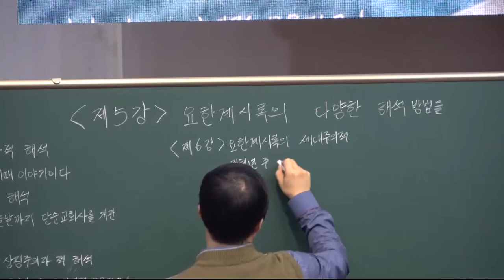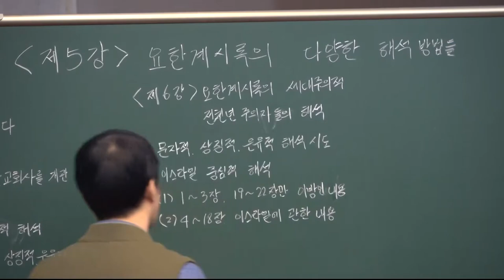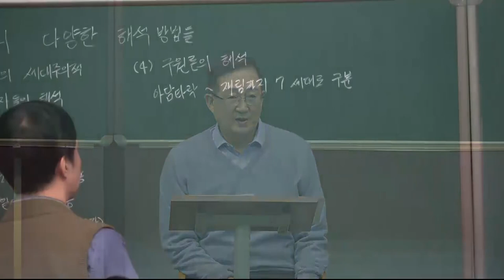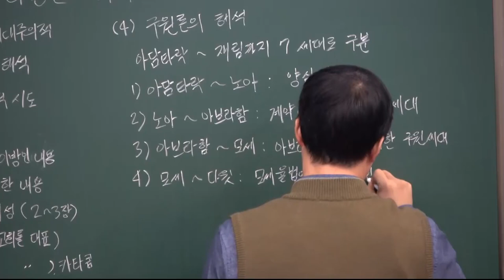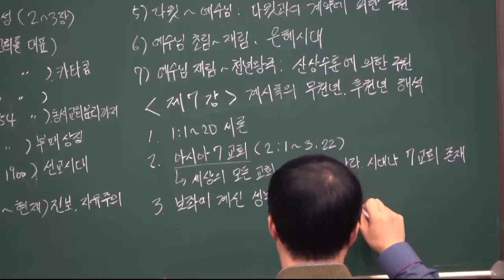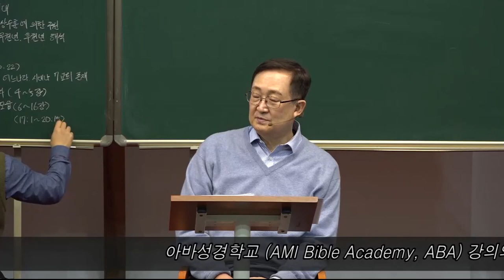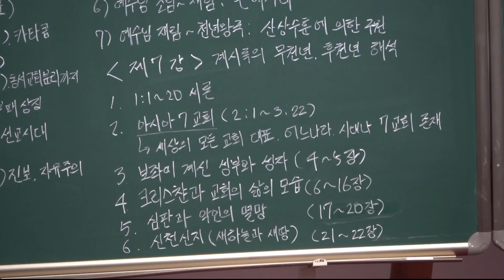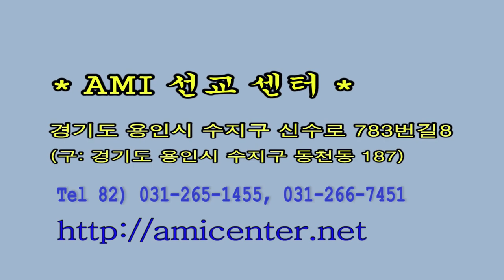요한계시록 해석법 / [요한계시록강해] 5-7강 / 황용현 목사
Bitcoin : 3MTW849AkP2ftLeSK2teZHMmzLu7Z83s9U